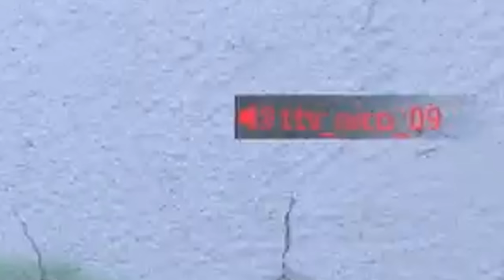CLUTCH Versus PREMADE PLATOON in DMZ...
Some DMZ Players in Season 5 might not appreciate everything that goes into clutching against a Premade Platoon. There's a lot of natural instinct and planning that needs to be done to send the most Toxic Players back to the lobby...

Gameplay Featuring  @Westie & @Stodeh

Call of Duty , DMZ Warzone , Warzone DMZ , DMZ Season 5 , Gaming , Phixate